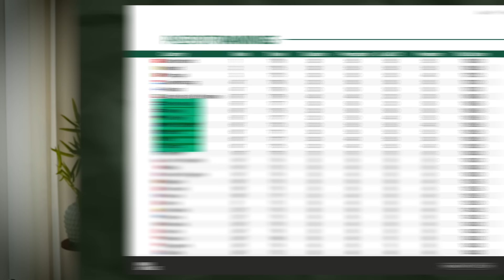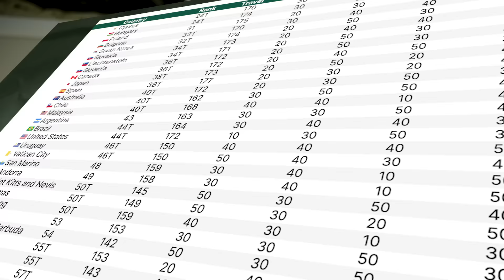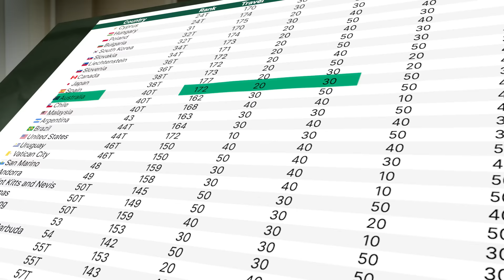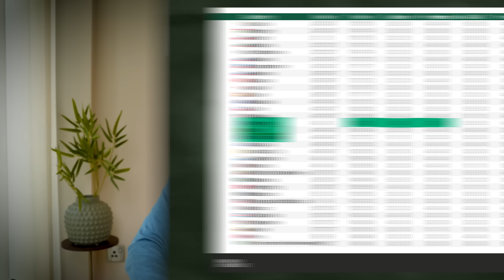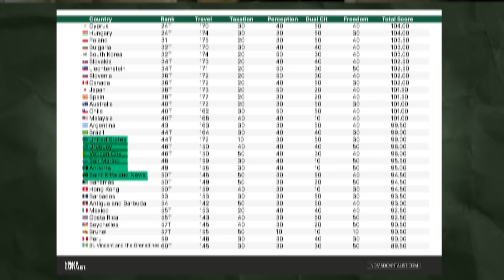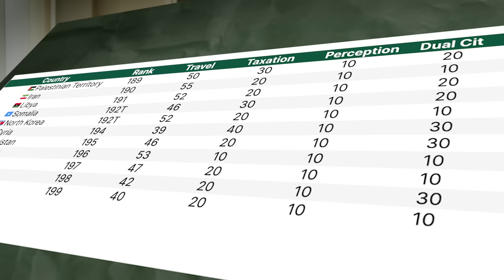The World’s Best Passports for 2024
For eight years, we've meticulously ranked the world's best passports, evaluating them from number 199 all the way to the coveted number one spot. In this video, we'll take you through the top passports for 2024, revealing why some passports stand out beyond just visa-free travel.

Whether you’re a global citizen, an expat, or someone looking to enhance your freedom and opportunities, understanding the true value of different passports can be a game-changer.

00:00 Start
00:34 The Concept of Passport Value
2:22 Top Ranked Passport of 2024
3:16 Top 5 Passports of 2024
3:58 United Arab Emirates Passport
7:03 European Union Citizenship Benefits
8:42 Mid-Rank Passports: Australia & United States
12:25 Citizenship by Investment Programs
14:30 Obtaining a High-Value Passport